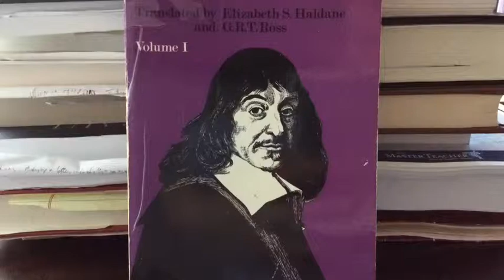Philosophy and Christianity, Part 17: Descartes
"I think, therefore I am."  A short look at the key ideas of the well-known 17th century French philosopher.  Special focus on his mathematical methodology.